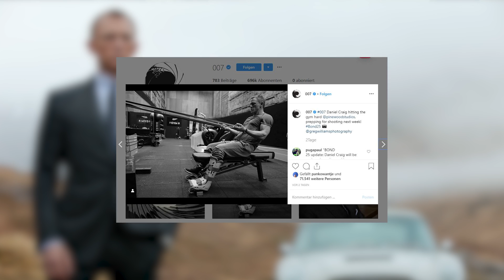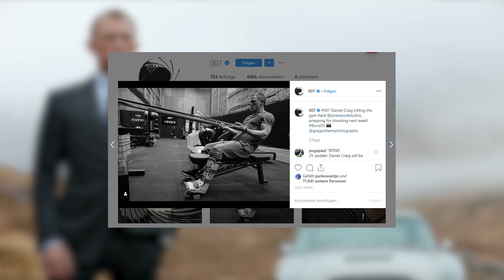TRIBUTE VON PANEM Prequel | GLADIATOR 2 | BLOODSPORT Reboot - FILM NEWS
Hier findet ihr alle Themen (& Quellen) der NEWS im Überblick:

HELL ON WHEELS
➝ auf Amazon

ÜBER MICH

➝| P - Produktplatzierung | Dieses Video wird unterstützt durch Produktplatzierung von KSM Film für “Hell on Wheels”